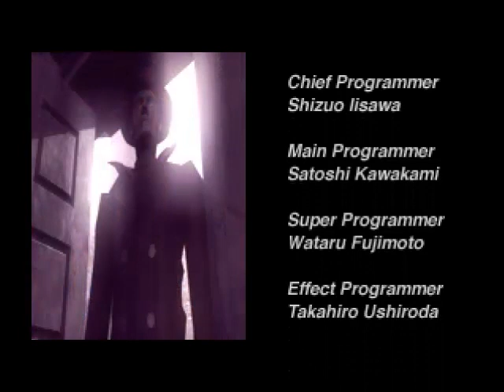Let's Play Galerians 040 [FINALE]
Spieler: Clainekun
Nintendo-Network-ID: Claine-kun
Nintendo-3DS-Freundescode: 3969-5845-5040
[von Polygon Magic]
[aus dem Jahr 1999]
Galerians begins with the protagonist, Rion, awaking in a hospital observation room, unable to remember his identity. He hears a girl's voice calling to him in his mind, begging him to come to her rescue, and he decides to search for her. Using psychokinetic abilities to escape his room, Rion fights hospital security and staff desperately and brutally with his newly discovered psychic powers. He finds that human experiments related to unlocking psychic potential are being conducted in the hospital as part of a grander, more mysterious plan known as the "G Project".